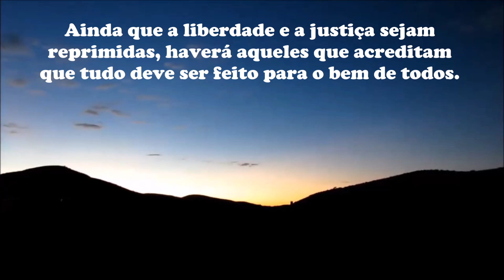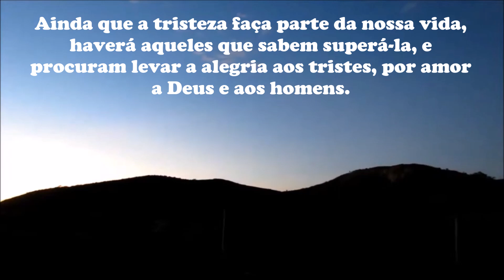Ainda que...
Ainda que... com imagens, texto e voz de Vau Medina.
Vau Medina

Ainda que os homens semeiem as guerras e persigam  seus irmãos, haverá aqueles que lutam pela paz e acolhem com carinho e amor os necessitados.
Ainda que o ódio e a violência se espalhem pela Terra, haverá aqueles que agirão com bondade e misericórdia, pois sabem que amar vale a pena.
Ainda que a liberdade e a justiça sejam reprimidas, haverá aqueles que acreditam que tudo deve ser feito para o bem de todos.
Ainda que a tristeza faça parte da nossa vida, haverá aqueles que sabem superá-la, e procuram levar a alegria aos tristes, por amor a Deus e aos homens.
Ainda que o mundo nos seduza com toda sorte de bens para desviar-nos do bom caminho , haverá aqueles que só aceitarão o que for digno para eles.
Ainda que as tentações sejam intensas e frequentes, haverá aqueles que vão ter sobriedade e não sucumbirão diante delas.
Ainda que a mentira esteja presente na vida de muitos, haverá aqueles que, com bom senso, procurarão dizer sempre a verdade.